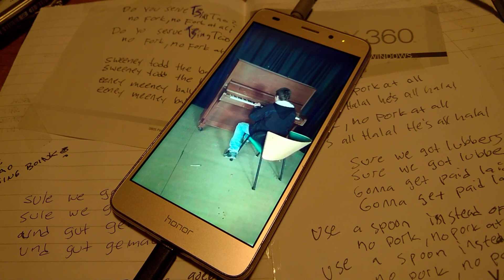Myllyhaan Koulu Nokia 2018